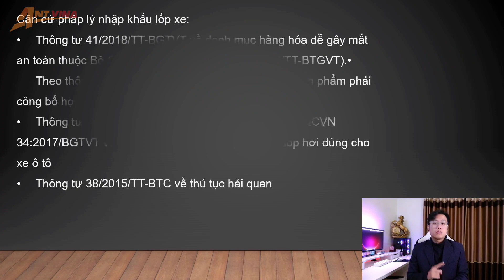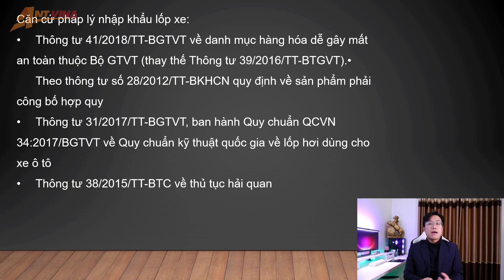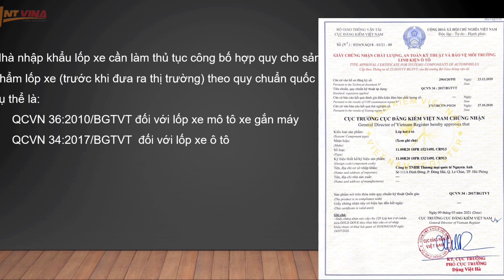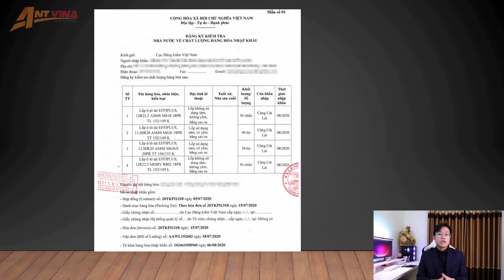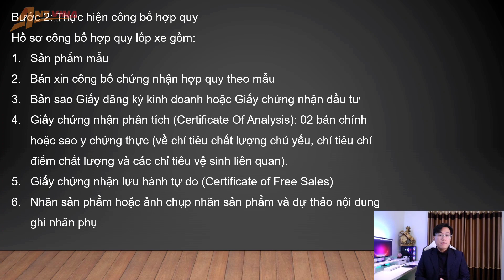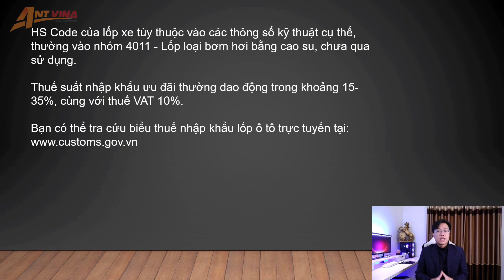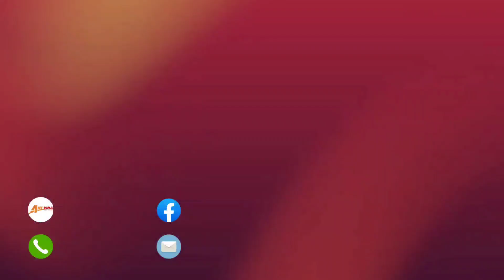NHẬP KHẨU LỐP XE Ô TÔ GỒM NHỮNG THỦ TỤC GÌ?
Với nhu cầu lớn từ phía thị trường, số lượng tô tô tại Việt Nam đang không ngừng tăng mạnh, song song với số lượng tô tô tăng, thì dịch vụ thay thế sửa chữa và thay thế phụ tùng cũng phát triển mạnh mẽ và lốp xe là một trong những mặt hàng được rất nhiều doanh nghiệp nhập khẩu về để phục vụ thị trường. Hôm nay mời các bạn cùng ANT VINA Logistics tìm hiểu về thủ tục nhập khẩu lốp xe ô tô trước khi ký hợp đồng ngoại thương nhé!

• Dịch vụ Tư vấn thủ tục hải quan
• Dịch vụ Khai thuê hải quan
• Dịch vụ Xin giấy phép xuất nhập khẩu
• Dịch vụ Uỷ thác xuất nhập khẩu
• Dịch vụ Đóng gói hàng hoá
• Dịch vụ Xếp dỡ - Nâng hạ
• Dịch vụ Giao nhận vận tải
• Dịch vụ Lập báo cáo quyết toán
• Dịch vụ Kho bãi